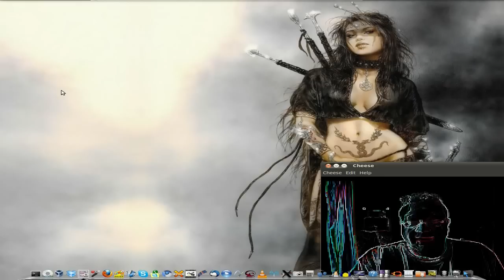Puppy 5.2 ....Can You Live With It ??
ok,for this week i will be living with puppy 5.2 to see if it can cut it with the big boys,so there should be a video a day on my progress,so can i use it for all the things i do,only the next week will tell.